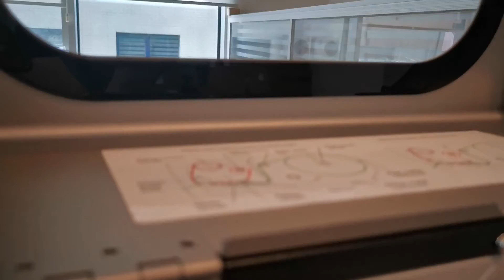TSC TTP-2410 MT Endüstriyel Etiket ve Barkod Yazıcı Tanıtım Videomuz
Bu ürün ve diğer tüm marka model barkod ürünleri en iyi fiyatlarla Desnet'te 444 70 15